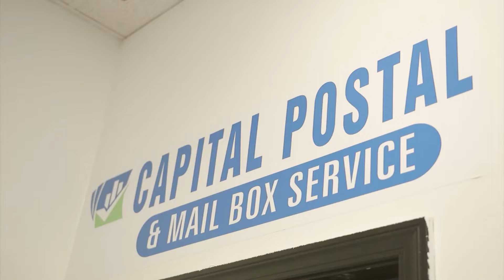Benefit from a membership with the Long Beach Area Chamber of Commerce